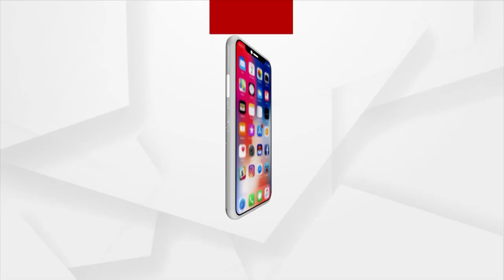ପ୍ରଶ୍ନକାଳ : ଦୁର୍ନୀତି, ହତ୍ୟା ଅଭିଯୋଗ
ଦେଖନ୍ତୁ ଆଜି ରାତି ୮ଟା ୩୦ରେ
ଆପଣ ବି Facebook ରେ ଯୋଡି ହୁଅନ୍ତୁ
ପ୍ରଶ୍ନ କରନ୍ତୁ, ମତ ରଖନ୍ତୁ